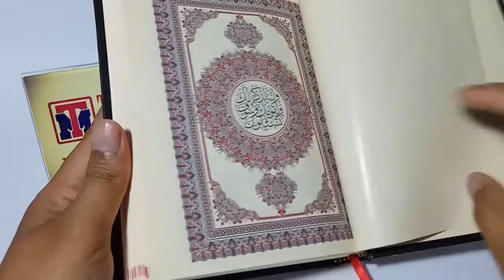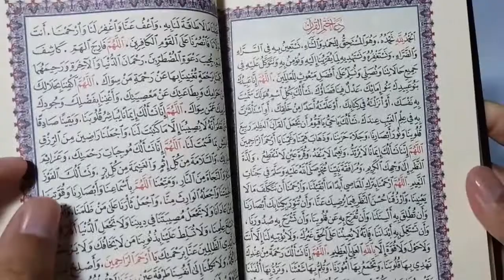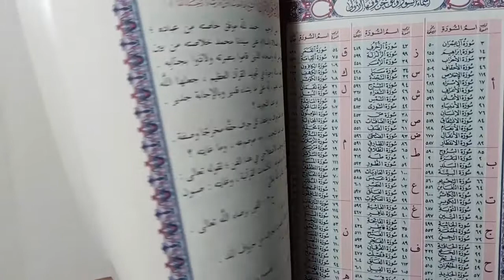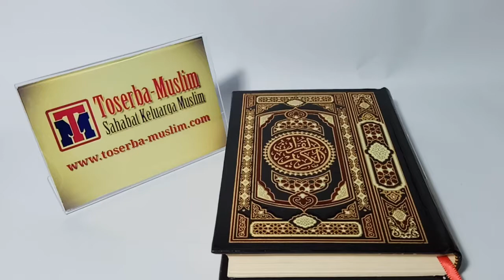Al Quran Import Darussalam (Mesir) Rasm Utsmani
Al Quran Import Darussalam (Mesir)
Rasm Utsmani
Ukuran B6